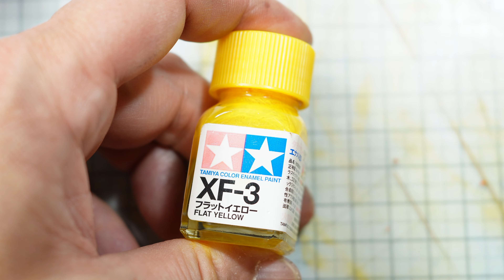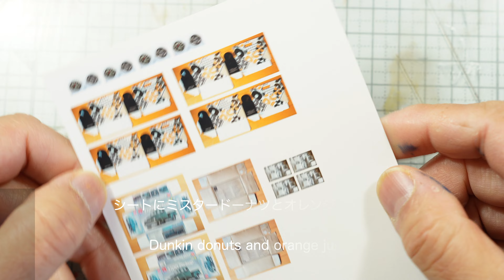Build The AMT 50’ Chevrolet 3100 PICKUP Complete シボレー 3100 ピックアップ（車の模型）を作る 完成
Chevrolet 3100 pickup
It was completed.
Although it is an old kit with thick parts, it has a presence of the actual car, so once assembled, the atmosphere of the pickup of the old American car is outstanding.
I look forward to reselling American pick-up trucks from the 1940s and 1960s with modern technology.
Next time, I would like to make an old Japanese Mazda K360 with surfer specifications.

Let's meet again!

シボレー 3100 ピックアップ
それぞれの部品の厚みがある古いキットですが、実車の存在感がありますので、組み立てしまえばアメリカの旧車ピックアップの雰囲気は抜群です。
1940年台から60年台のピックアップトラックを今の技術で再販する模型メーカーさんが出現することを期待します。

次回は国産の旧車マツダK360をこれまたサーファー仕様（板のせただけですけど）で作りたいと思います。